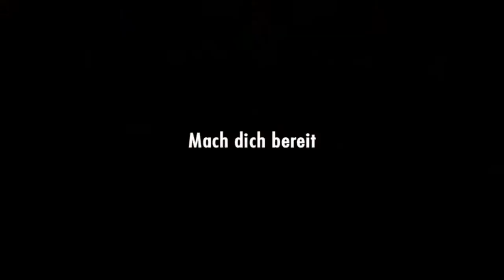»LEGO CITY UNDERCOVER« #07 - Blue's Auftrag | Let's Play [Deutsch][HD]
Hallo Leute, willkommen zu Let's Play Lego City Undercover. Wir stürzen uns in die Rolle des Polizisten Chase und nehmen uns die Schurken vor. Dabei zeige ich euch die geheimen Steine und viele Tipps und Tricks des Spiels. Cheats werden hier nicht benutzt. WIr spielen auf der WiiU, da es das Spiel nicht für die Nintendo Switch gibt und nehmen über die Elgato Gamecapture auf.